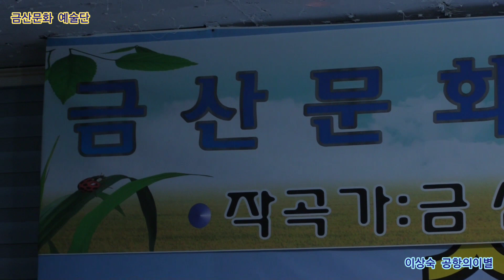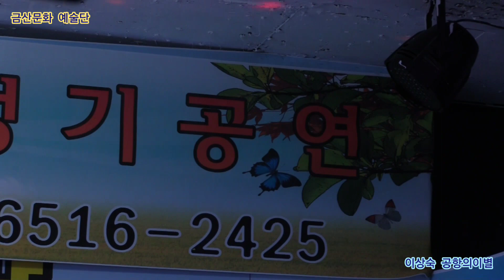이상숙 공항의이별 원곡문주란 제357회 한국가수협회 금산문화 예술단 정기공연 스타효사랑 특설무대